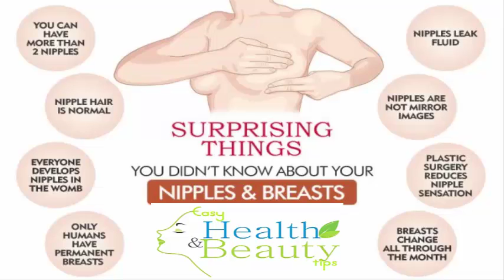10 Surprising Things You Didn’t Know about Your Nipples and Breasts